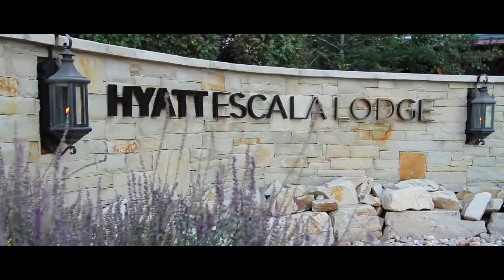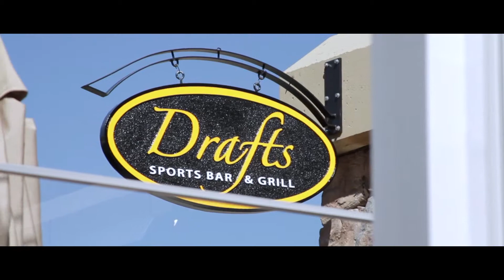Park City Neighborhood Preview | Canyons Resort & Golf Course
To view more videos on Park City, Utah please

Tour of the Canyons Resort Village including: Hyatt Escala Lodges, The Timbers, Westgate Lodge, Sundial Lodge, and Fairway Springs.